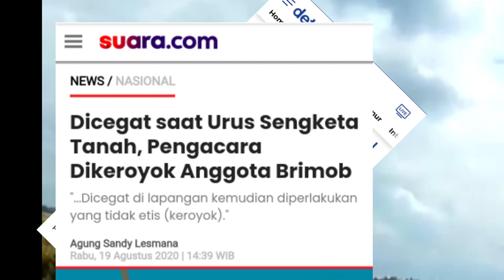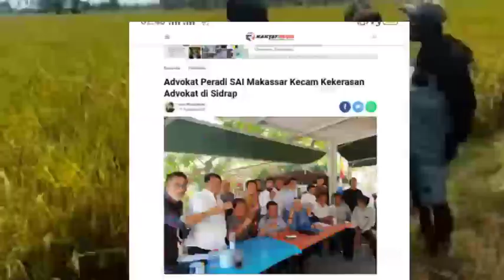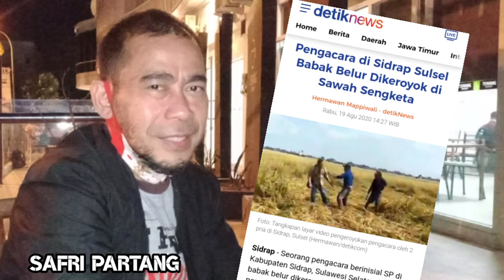LENGKAP : Kronologis Pemukulan Advokat di Sidrap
Sejumlah Advokat Makassar yang tergabung dalam Suara Advokat Indonesia (SAI) Makassar, perihatin dan mengecam tindakan kekerasan yang dialami rekan mereka yang bernama Safril Partang di Kabupaten Sidrap baru-baru ini.